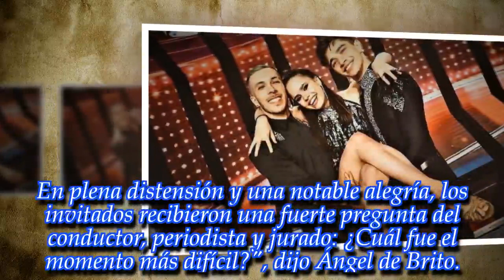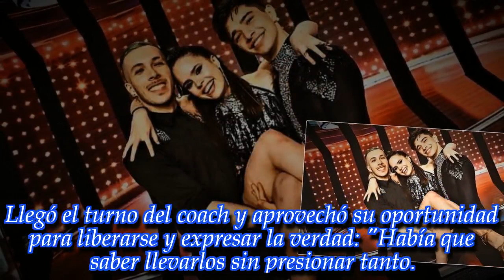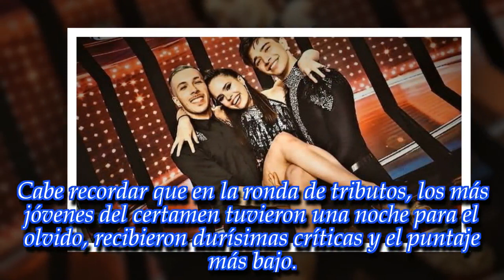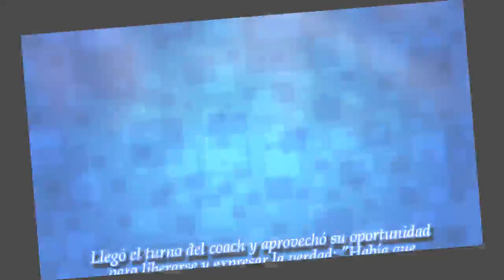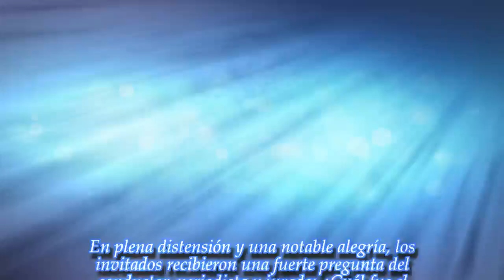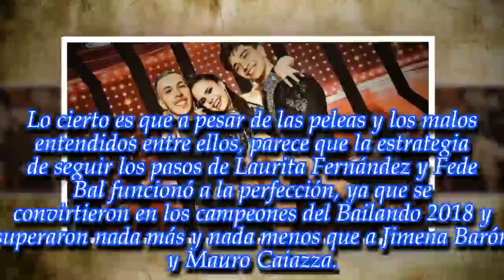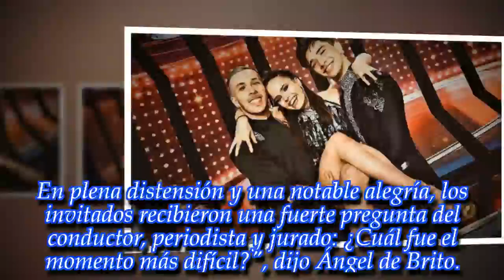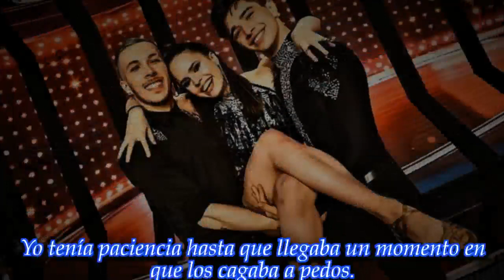NOTICIAS DE HOY - La sinceridad de los campeones del Bailando 2018: "Hubo una semana en la que..."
Noticias Principales:
La pareja más joven del certamen de baile habló luego de su consagración. ¡Fijate!